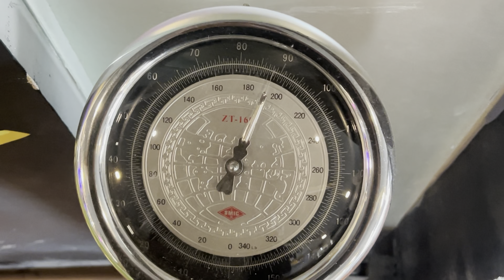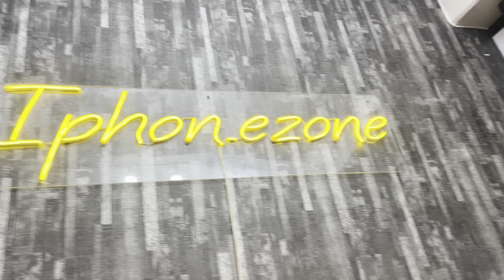Gym Wala Monday Finally Agya 😂 | First Day Of Gym | Shaan Anwar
hope you guys liked my vlog